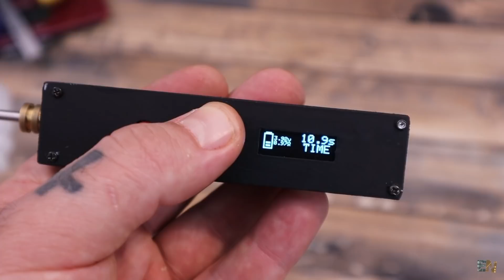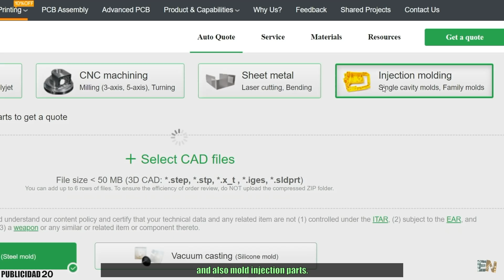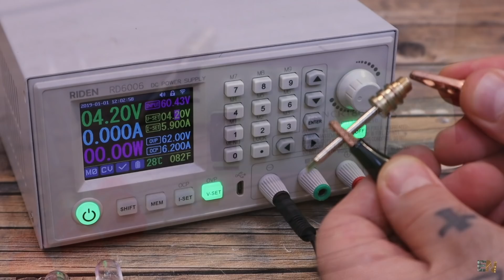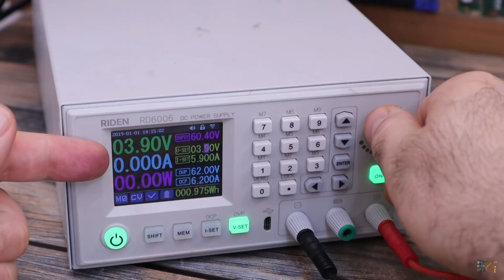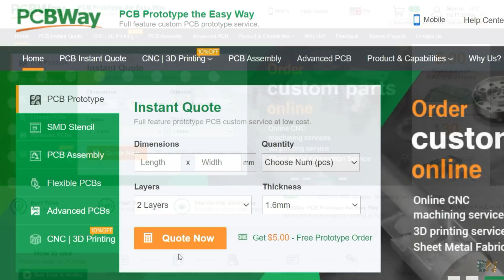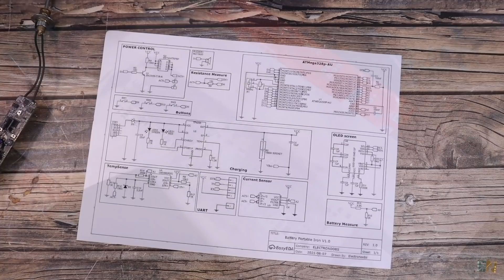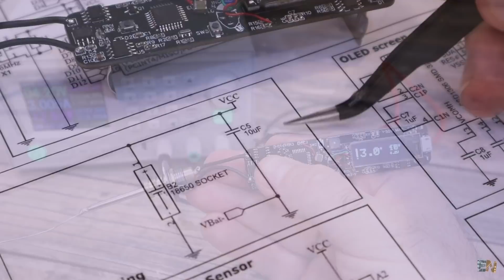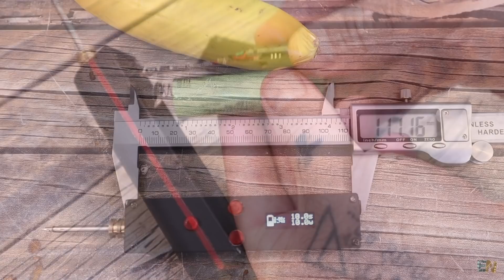Soldador Portátil con Batería - Funde Estaño en 10 segundos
🔥Estuve probando este proyecto durante algún tiempo y finalmente obtuve algunas buenas puntas de hierro. La PCB tiene control de potencia, IC de carga y conector USB, una pantalla OLED y un sensor de corriente para que podamos medir la potencia. Estoy bastante satisfecho con los resultados.

🔀ENLACES
Puntas soldador

00:00 Introducción
02:38 Elegir punta
03:21 Como funciona el soldador
05:48 Circuito y componentes
09:33 Ensamblaje PCB
11:53 Montaje final y carcasa 3D
14:34 Pruebas finales
16:10 Gracias